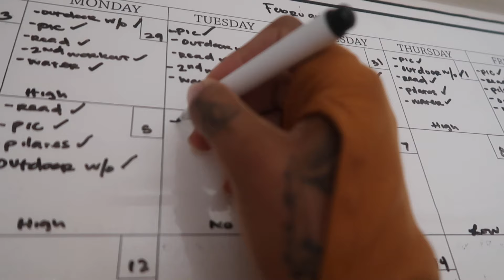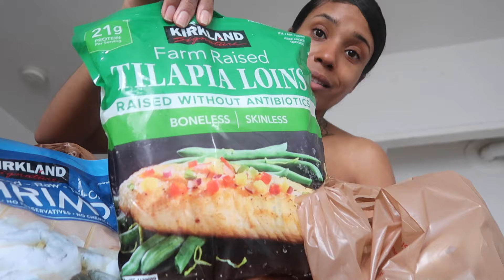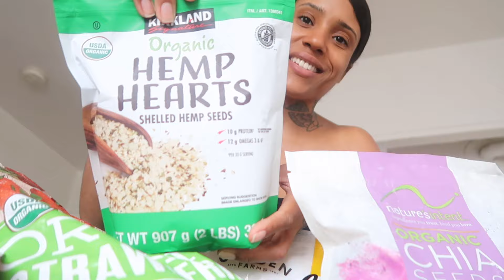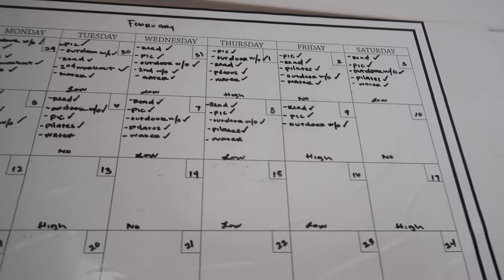75 HARD | day 6-12 | it's raining in here, falling in love with pilates, costco haul & more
75 HARD | day 6-12 | it's raining in here, falling in love with pilates, costco haul & more